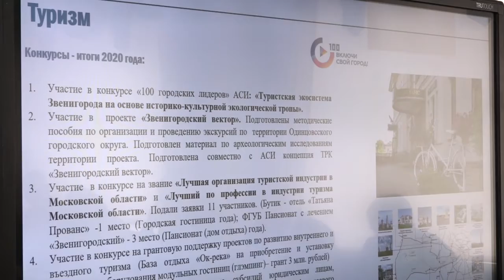Встреча с жителями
Развитие социальной инфраструктуры, реализацию туристической концепции, вопросы культуры и системы безопасности города обсудили на выездном совещании администрации округа в Звенигороде. Глава муниципалитета Андрей Иванов ответил на вопросы инициативных жителей.